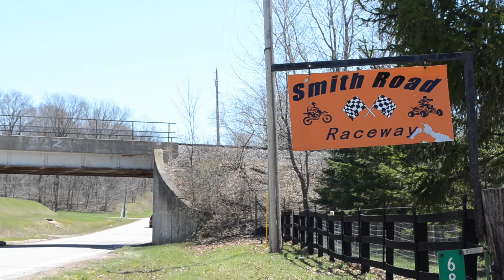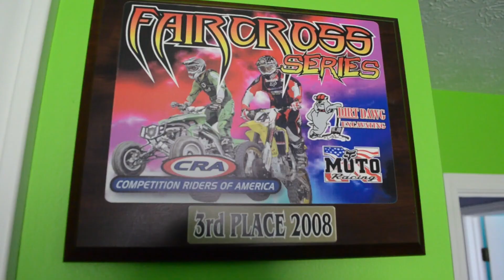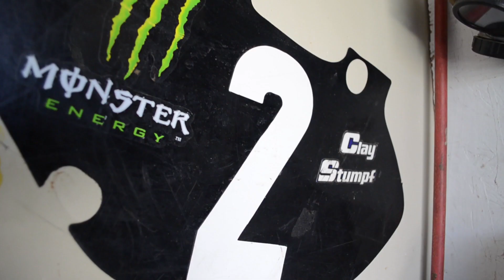Corey Stumpf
Corey, thanks for helping me with this video and everything else you've done for me lately.